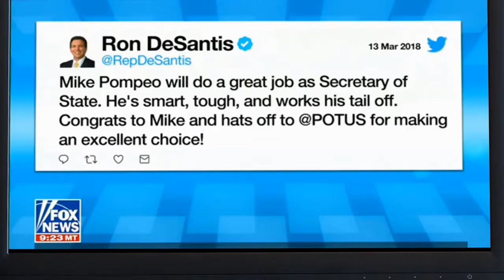BREAKING NEWS FOX NEWS 03/13/2018-Happening Now March 13,2018